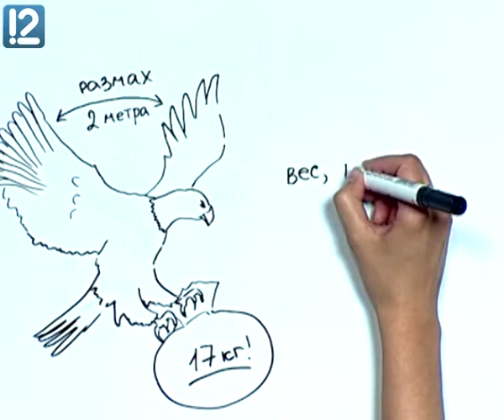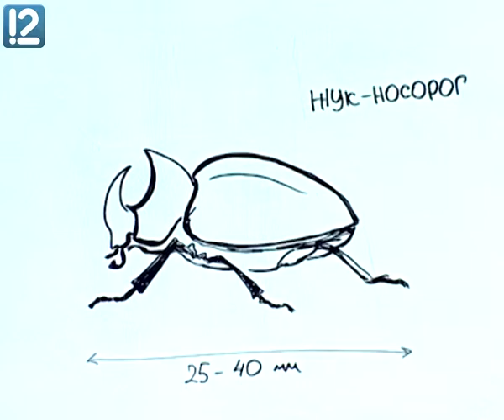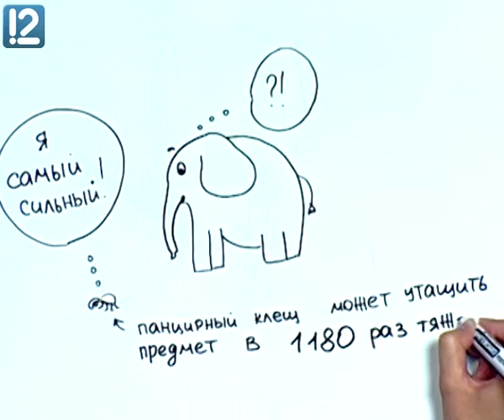Арт и факты. Сильные мира сего